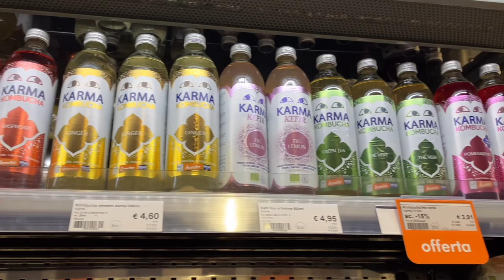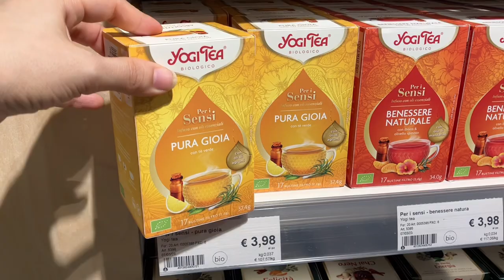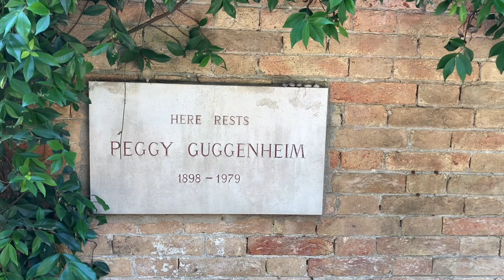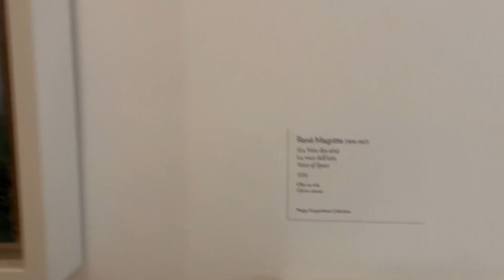Peggy Guggenheim Collection in Venice | Italy VLOG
Ciao,
I am an Italian Architect and Curator of Contemporary Art.
After living in China for eight years, I have returned to Italy and now live near Venice.

Ciao
我是一名意大利建筑师，也是当代艺术策展人。
在中国生活了八年后，我回到了意大利，现在住在威尼斯附近。

请在设置中启用字幕。
我使用了机器翻译，如果有任何错误，我为此道歉。